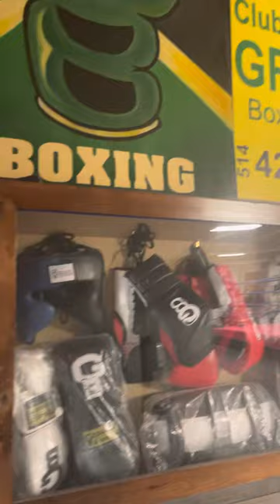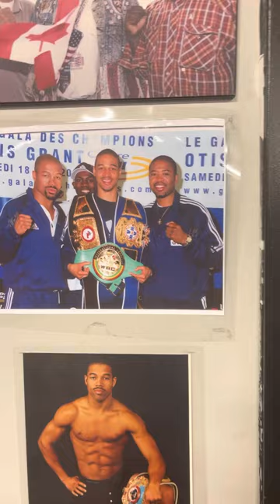12-31-22, (Otis & Howard) “Grant Brothers Boxing” (inside Monster Gym), Laval (Montreal), Canada